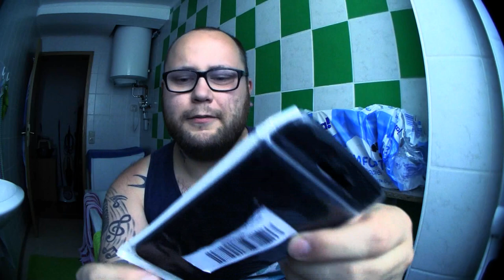Mein neues Pokemon GO Handy / Mit was spielt ihr ? | Pokémon GO Deutsch # 821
Da mein Haupthandy letztens in der Werra gelandet ist und das panieren mit Reis natürlich nach hinten los ging habe ich mich etwas im Internet umgeschaut ... und ich bin fündig geworden. Grüße an Annika und Flo sowie Hannes und den Rest der Leute die im Stream Handy Tipps gegeben haben. Aber ich frage auch jetzt nochmal : Mit welchem Handy spielt ihr Pokemon GO und was wäre eure Empfehlung für die Zukunft ?!?
Mein Trainer Code : 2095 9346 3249 (ajvarscharf)

Viel Spaß